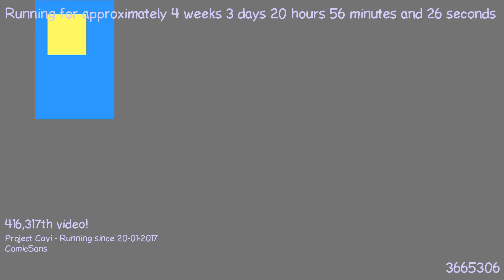1487703642 - Webdriver Cavi - T2